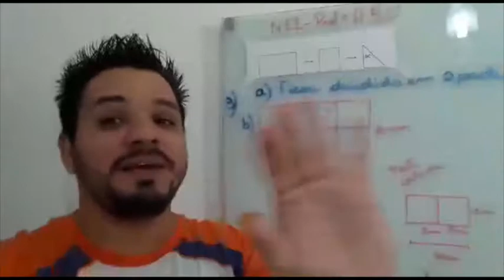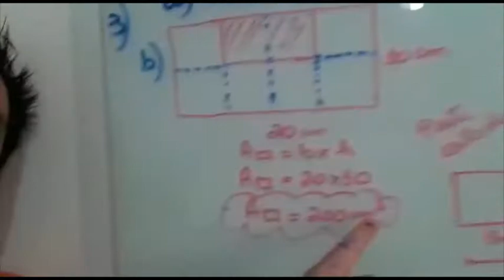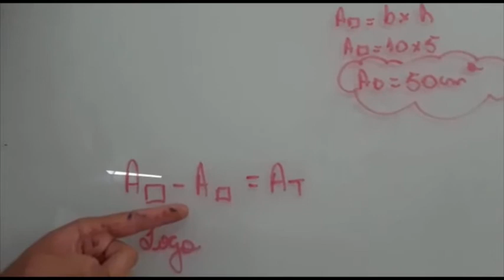Correções Professor Luiz - 8º e 9º ano - 3